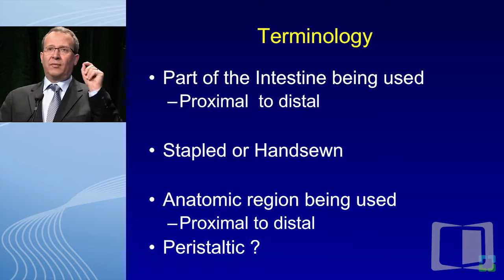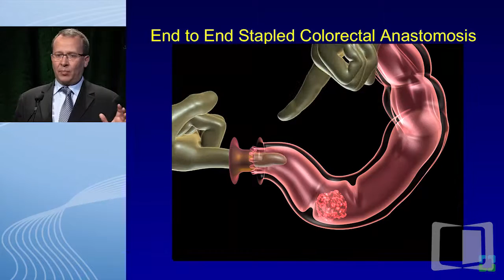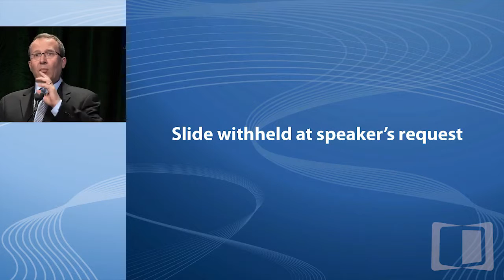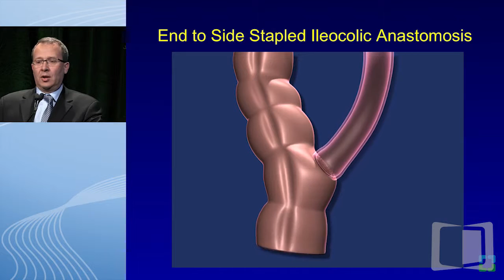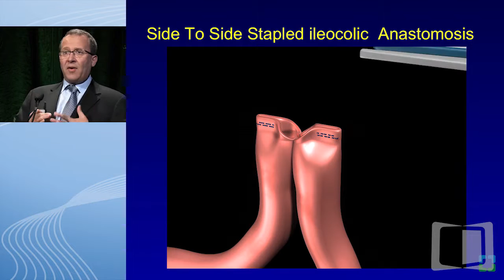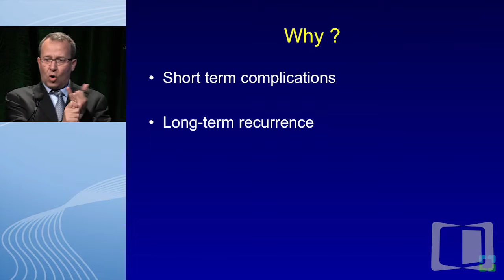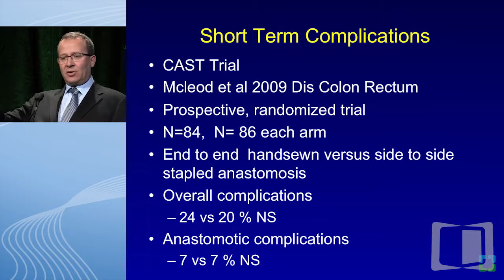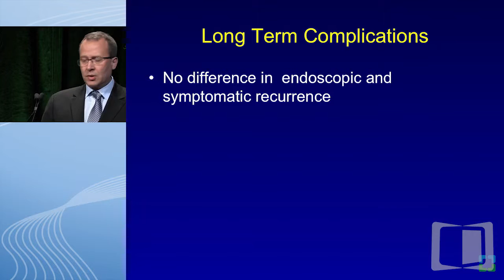PRO: The Type of Anastomosis Matters in Doing an Ileocecal Resection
In this video, Dr. Feza Remzi presents: "PRO: The Type of Anastomosis Matters in Doing an Ileocecal Resection."